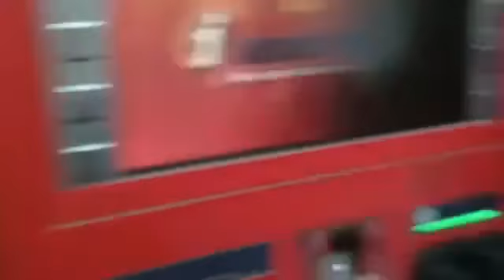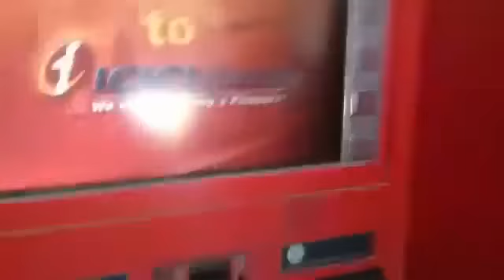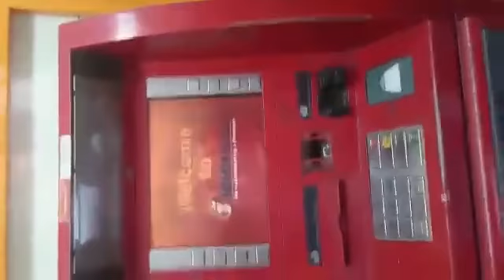एटीएम मशीनो से कैसे ली जाती आपकी जानकारी देखिए अंत तक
Video from Maharishi Arvind Group